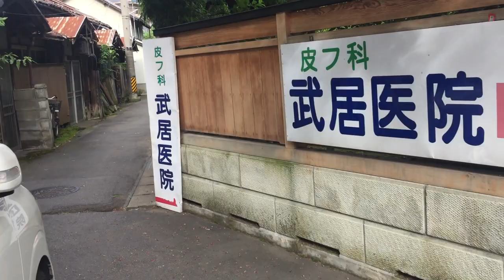思い出の小径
長野市権堂町から一歩脇に入ってみました。